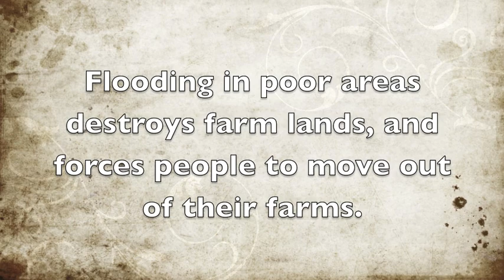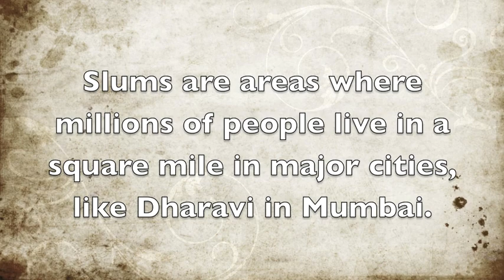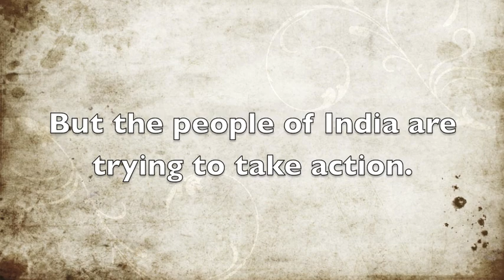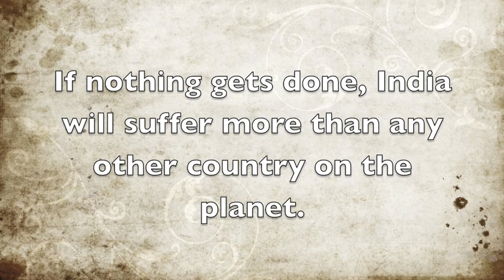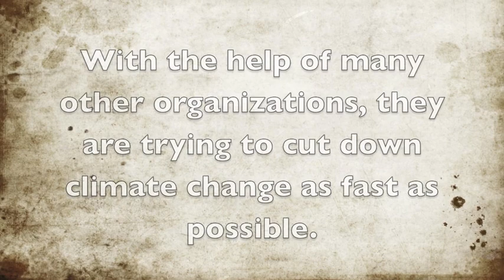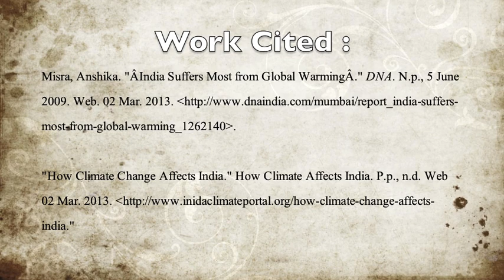Geology 2300 Climate Change in India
Cal State East Bay
Geology 2300
Professor Strayer

My project on the effects of climate change on India, and causes of climate change in India.